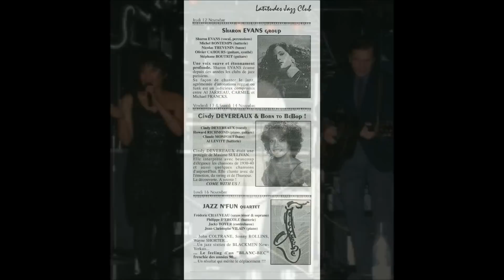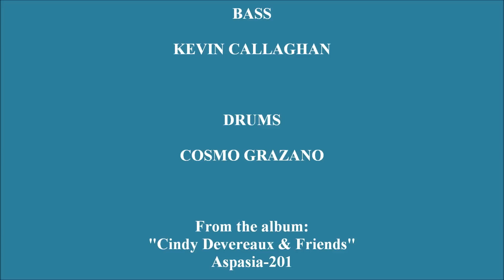MAS QUE NADA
This song "Mas Que Nada" is from the CD "Cindy Devereaux & Friends" (Aspasia-201). The photos are a compilation of what Cindy calls "through the years" or "me -- at various stages and ages."  Howard Richmond (pianist and guitarist) and Tom Nelson (pianist) are  seen in the photos and  heard on the tune.  Other musicians - Ed Wedberg (bassist) and Lindberg Allen (conga) are in a couple of photos  for "sentimental reasons." They have both appeared in New York City with Cindy at  The Blue Note and Jason's. She  has sung this song in performances in Europe, Japan and the US. Singing along with her, on this jazzy samba, is her friend vocalist,  Sabrina Carnesi. Enjoy!  Peace.